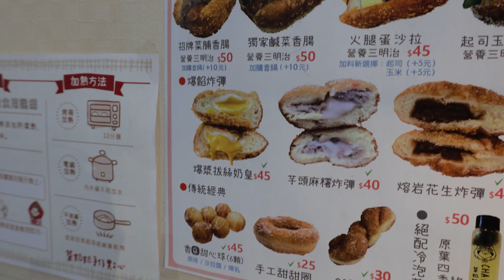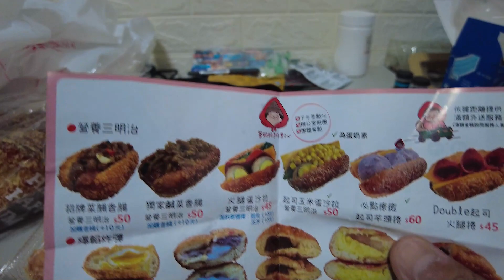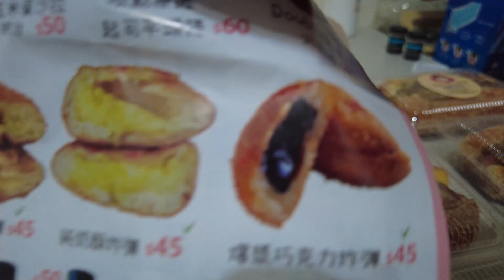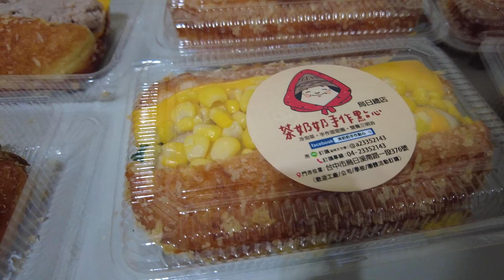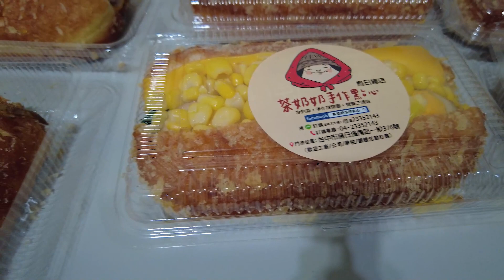女生最愛的無敵甜點 ! 茶奶奶手作點心 - 台中烏日美食名店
店名：茶奶奶手作點心烏日店
地址：台中市烏日區溪南路一段376號
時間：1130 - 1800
公休：禮拜一、日
價錢：
(1)營養三明治45-60元
(2)爆餡炸彈40-45元
(3)傳統經典
A.甜心球45元(6顆)
B.手工甜甜圈25元
C.QQ辮子捲30元